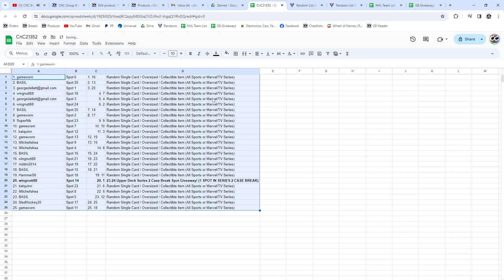2023-24 UD Series 2 Spot Hockey Chancer Break - CNC GB #21,352